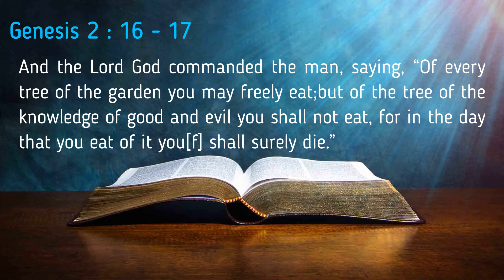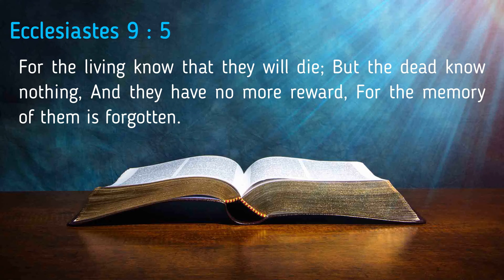More Than Just an Opinion | S1 | Ep2 - Spiritism and Spiritualism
Spiritism and Spiritualism in a christian context, are more than just an opinion.